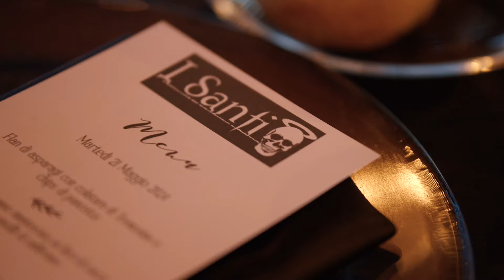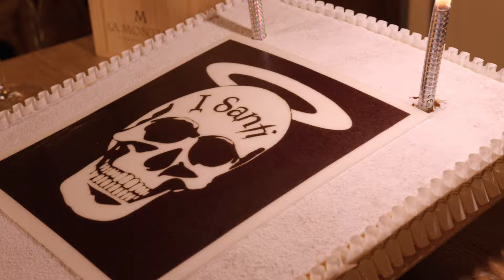Omar Pedrini, Debora Massari & Andrea Mainardi Vs I Santi di Brescia